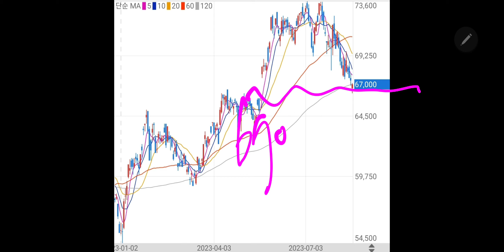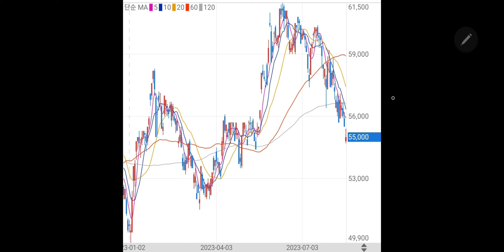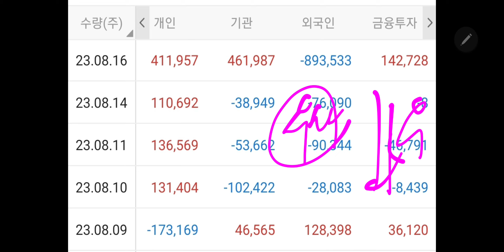삼성전자 주가결과 (미시청자만 보세요)